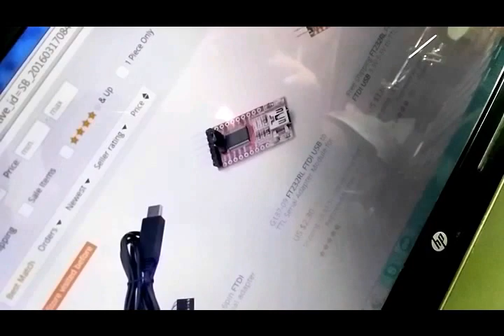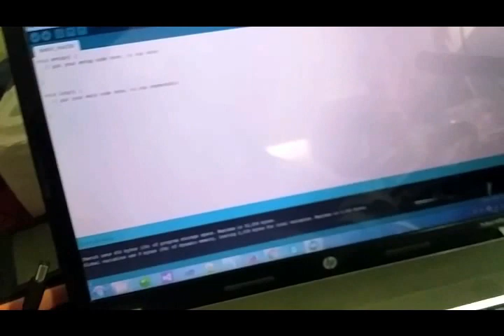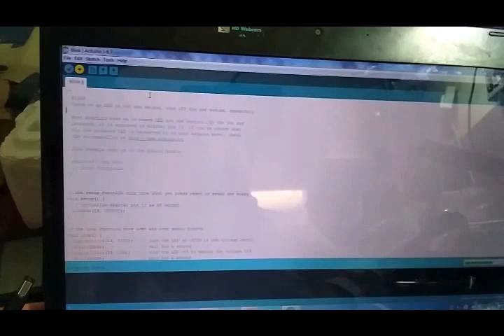Uploading sketch to arduino Pro Mini without FTDI TTL Module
Sorry for mistakes that I have made during this video, This is my first ever video on youtube.com
Do encourage me, by like it,  I hope will bring some more tips and tricks.
This video will demonstrate how to upload sketch using Arduino Uno R3 to Pro mini, Some other videos already exists but when I was trying these are very short and very hard for me to understand.
So I decide to make a clear video about to upload sketch to arduino mini pro without any FTDI TTL Adapter module.
Also it was hard to know for me how much voltage my pro mini is, I discover over net that regulator can guide use how much voltage our device consume.

Helping keywords:
Getting Started Arduino
Upload sketch using Arduino Uno to pro mini without FTDI TTL
Arduino Mini
Arduino Pro mini
Robotics
Upload sketch to Pro mini
Converter
Electrical Engineering
Electronics
Digital electronics
DIY